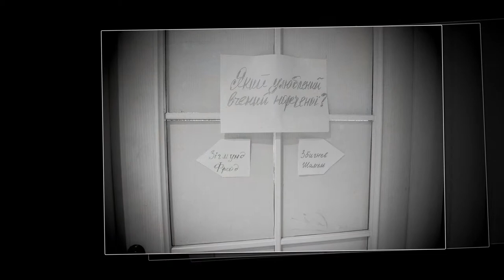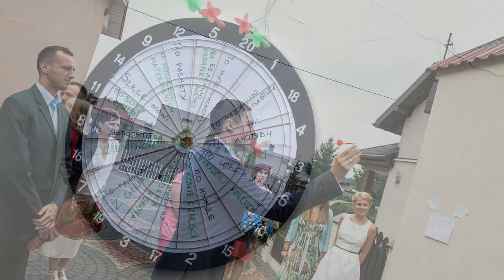Ganna i Zbigniew - fotograf ślubny Płock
Ganna i Zbigniew ślub w katedrze płockiej.